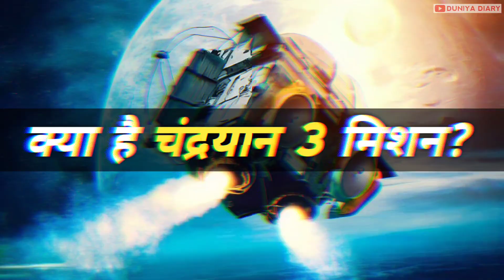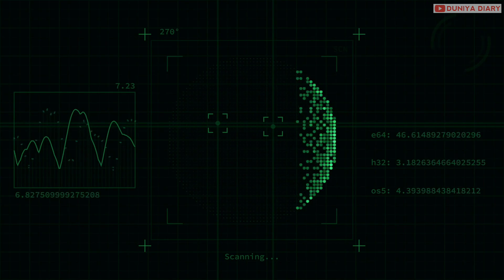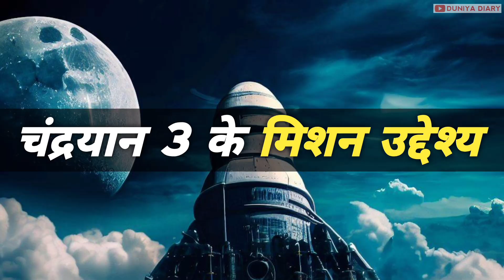Chandrayaan 3 - The Third MOON Mission Of India || चंद्रयान - 3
Hamare channel mein aapka swagat hai!
Aaj ke video mein hum Bharatiya Antariksh Anusandhan Sangathan Yani Indian Space Research Organisation (ISRO) Ke Ek Rochak Space mission "Chandrayaan 3" Ko Samjhege.
Chandrayaan 3 Bharat Ka Teesra Moon Mission Hai Aur Iska Uddeshya Hai Ki Ye Apne Pehle Dono Missions Chandrayaan 1 aur Chandrayaan 2 Se Aage Research  Kar Sake, Toh Chaliye Chandrayaan 3 Ke Dilchasp Tathyo Ko Samjhe!

Your Queries 👇
Chandrayaan 3
Purpose of Chandrayaan 3
Indian Space Research Organisation (ISRO)
Bharatiya Antariksh Anusandhan Sangathan
Moon Mission Of India
Launch Vehicle Mark 3 (LVM3)
Space Science
Budget Of Chandrayan 3 Mission
Propulsion Module
Lander Module
Rover
Moon
Facts About Chandrayan 3
South Pole Of Moon
Weight Of Chandrayan 3
ISRO Deep Space Network
SHAPE module ISRO

Also Watch This Videos. 👇
History And Mystery Of MOON 🌙

⚠️ Note ⚠️
👉 Source Of Information - ISRO & Internet